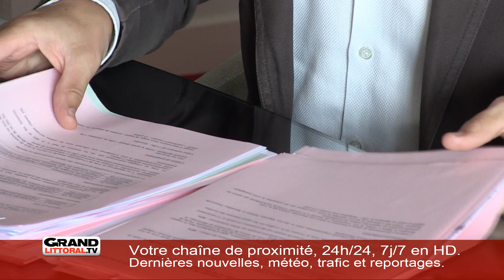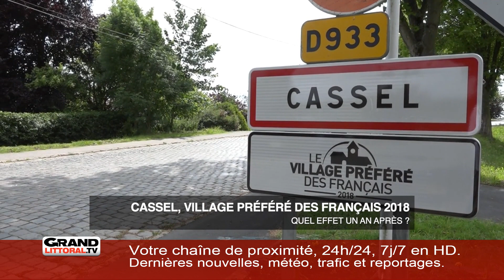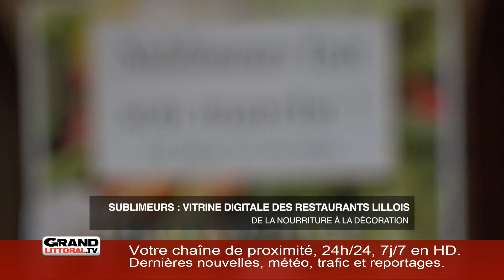Mardi 4 Juin 2019 - L'information de la matinée